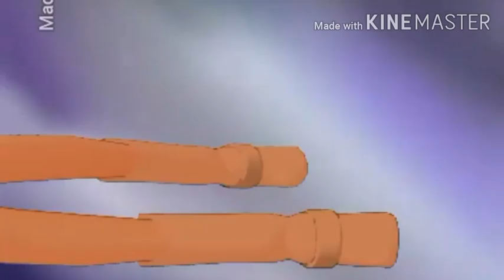lolirock transformation effects